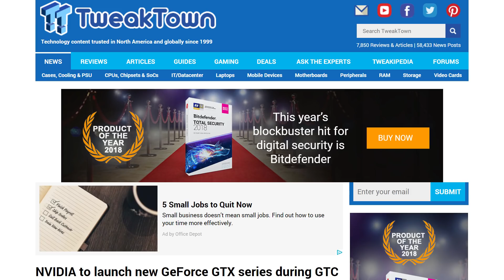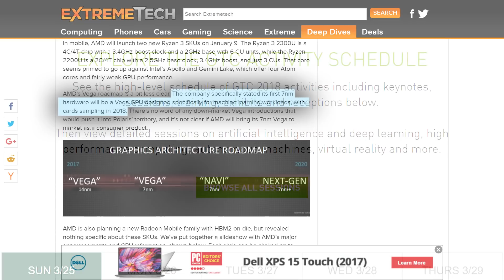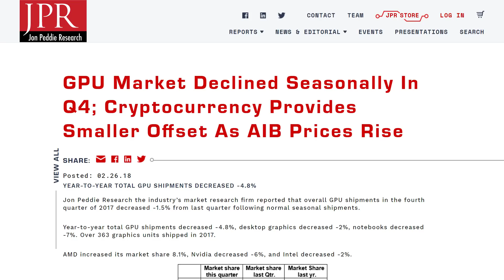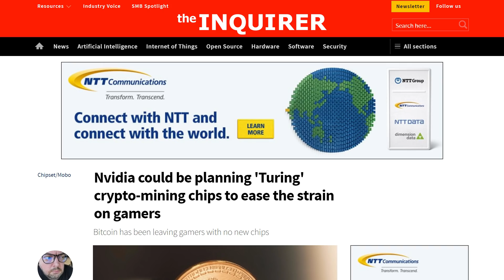GTX 2080 & 2070 Coming GTC 2018?!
Could the GTX 2080 & 2070 be coming this year at GTC? Also, AMD had a great quarter last year.